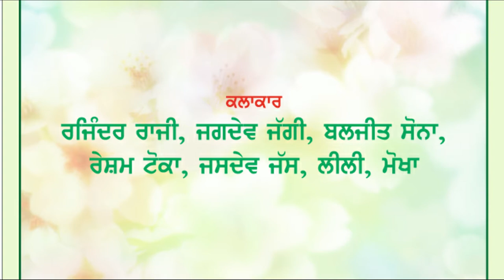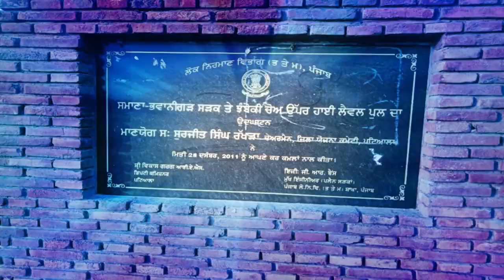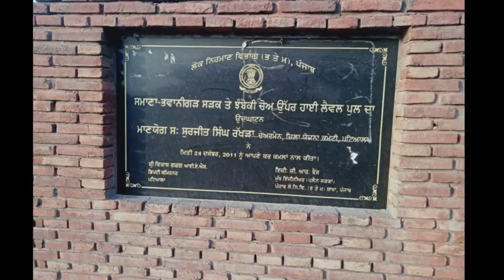Development By SURJIT SINGH RAKHRA